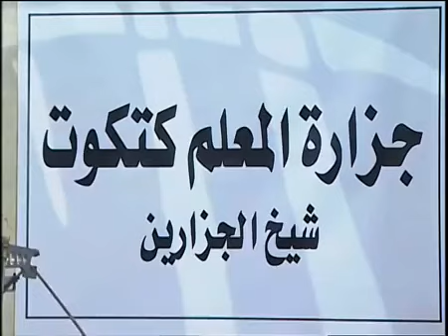شوف أسعار بورصة اللحمة حسب زريبة نيويورك 😂 راجل_وست_ستات ج6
عادل سعيد شاب في الخامسة والثلاثين يمتلك بازاراً بمنطقة الأهرامات وهو رجل هادئ الطباع يهوى الفن وقراءة ونظم الشعر ويسير عمله على ما يرام. لكن حياته الشخصية عبارة عن سلسلة من الأعاصير المتواصلة، فهو يعيش في شقة واحدة مع زوجته وابنته وأمه وأخته وحماته وأخت زوجته. عادل هو الرجل الوحيد وسط هؤلاء النسوة وبالرغم من طبيعته الانطوائية وحبه للعزلة وتقديسه للخصوصية،إلا أنه مضطر وبشكل يومي للتعامل مع شتى أنواع المشاكل النسائية سواء كان طرفاً فيها أو حكماً أو مجرد مراقب.ووسط عواصف حياته المستمرة يجد عادل لحظات من السعادة والاستقرار لكنها لا تلبث أن تتبخر وتختفي مع قدوم إعصار جديد.

اشرف عبدالباقي , صلاح عبدالله , لقاء الخميسي , انتصار , انعام الجريتلي ,مها ابو عوف , نيفين محمد , منه عرفة , محمود عبدالغفار , علاء النقيب , محمد الصغير , محمد السعداوي , بدرية طلبة